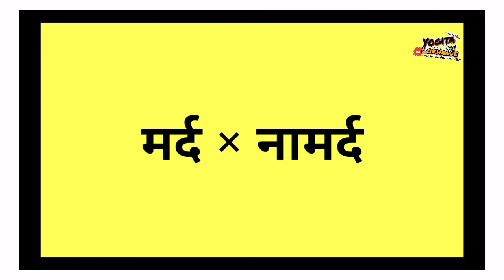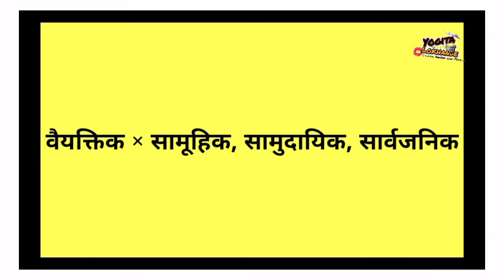विरुद्धार्थी शब्द ( शिष्यवृत्ती परीक्षेसाठी उपयुक्त )